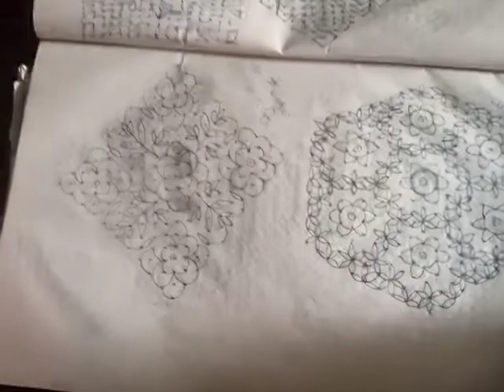ముత్యాల ముగ్గు 41